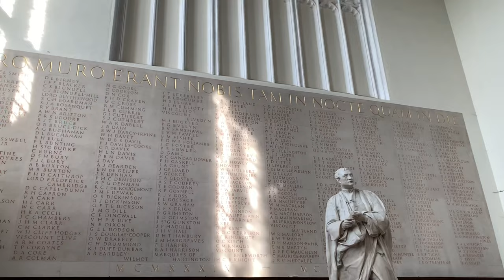Explore Cambridge in 2 Days – Top Sights, Attractions, and Hidden Gems You Can’t-Miss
It was my first time visiting Cambridge and after our 2 night stay, we concluded that we had one of the most memorable times in the UK. For me, the must-see is Trinity College and the must-do is punting. I did not have the time to visit the Wren Library (which I heard is one of the best) inside the Trinity College but hopefully next time.